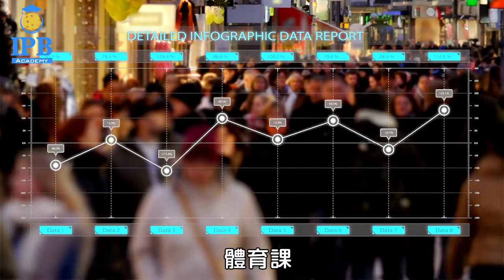匹克球歷史與發展(上) 教練來講古，匹克球歷史與由來，原來pickleball命名是一隻品種犬?美國每個月多出100以上的匹克球場? | pickleball story part 1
⭐本頻道與中華民國匹克球協會頻道合作頻道，影片內容皆有協會授權。

⭐頻道宗旨：
1讓匹克球在國內的老中青三代，促進親子關係。(普及化)
2.依學員需求，可提供英日語教學。(國際化)
3.聘請教練及講師皆由中華民國匹克球會指定派遣及認證才得以開課教學。(專業化)